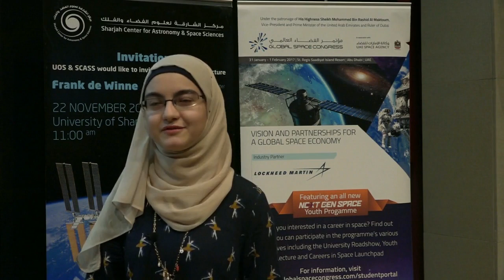Maryam Ahmed Aldosari, University of Sharjah